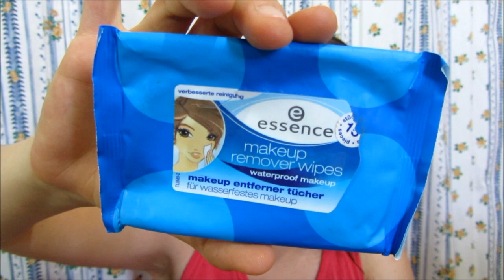Prodotti terminati giugno luglio 2012